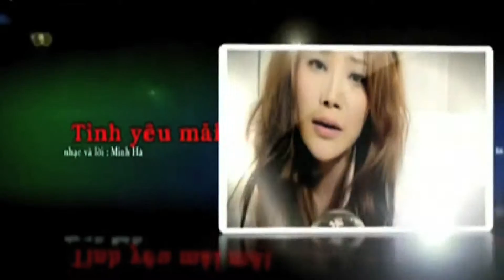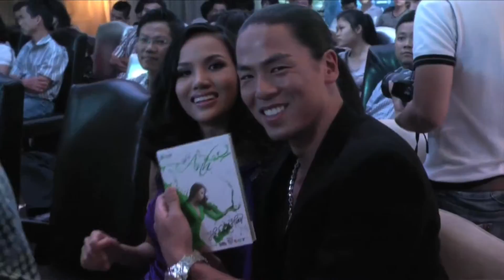Ho Quynh Huong "Volume #7" Album Release Event ft RICH TING